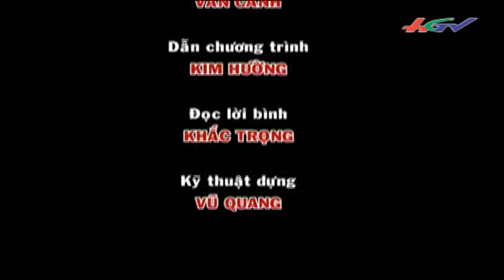Bức xúc của người dân về tình trạng ô nhiễm môi trường